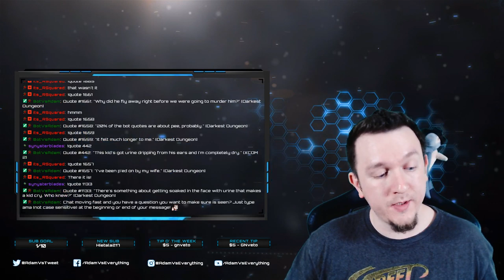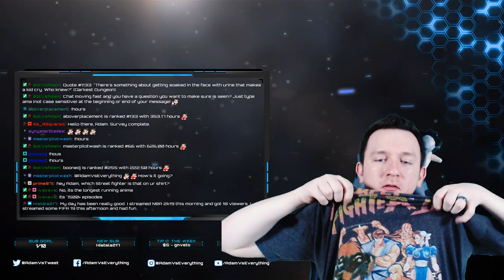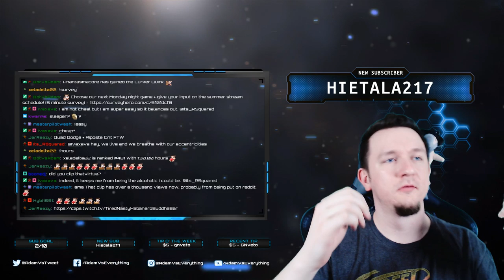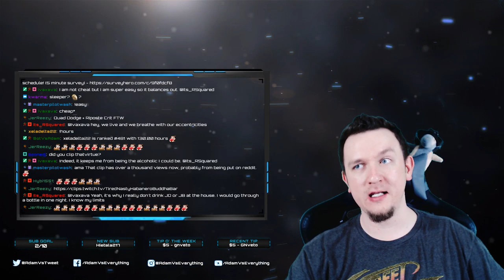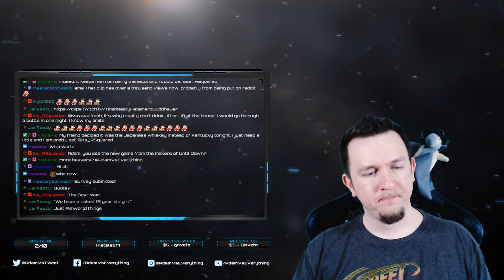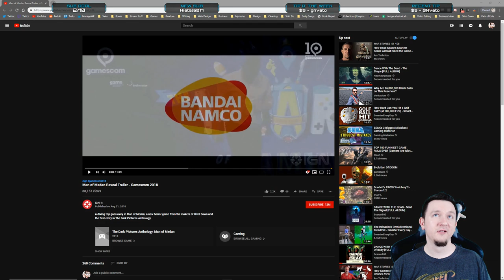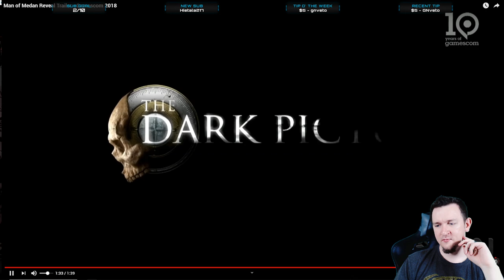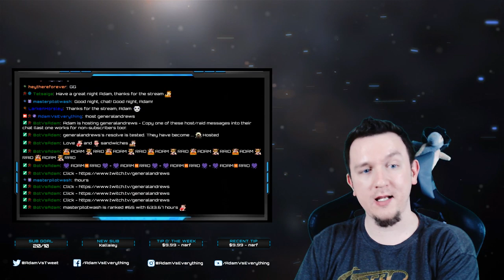May 2019 | TDBAB Run 20 (Winning Run) Continues | RimWorld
AdamVsEverything Twitch Stream from April 2019 which includes Darkest Dungeon Torchless Deathless Bloodmoon All-Boss All-DLC World Record Run 20's continuation, a Hearthstone Bounty, and some RimWorld. - Main channel for edited content

0:00 - Intro
19:45 - Darkest Dungeon Challenge
5:24:43 - RimWorld

Sorry for the inclusion of the long intro etc, YouTube won't let me trim videos over 6 hours or so. I've included the timestamps so you can skip it, though!

WATCH LIVE
I am LIVE on Twitch Monday through Saturday! Come hang out, watch, participate, or quietly lurk! Everyone is welcome.